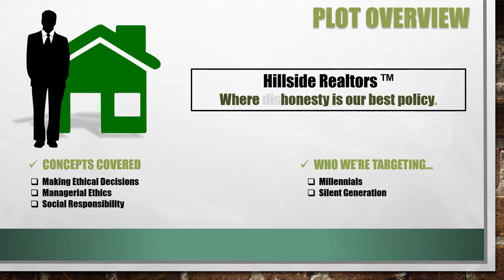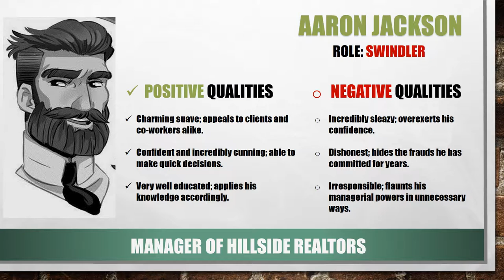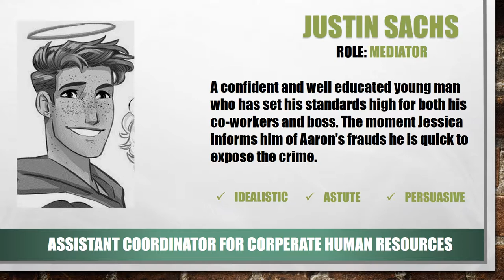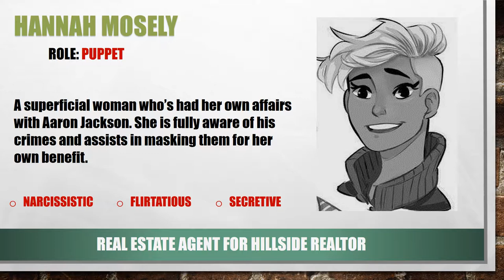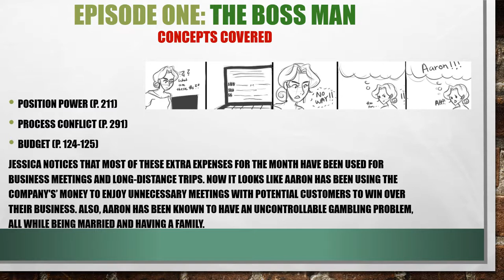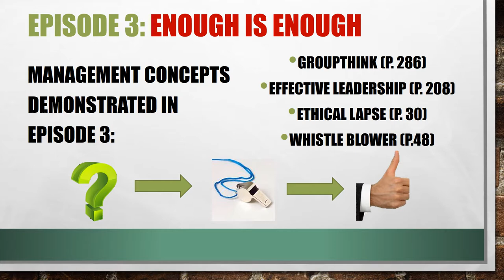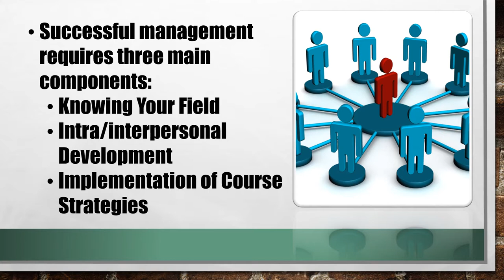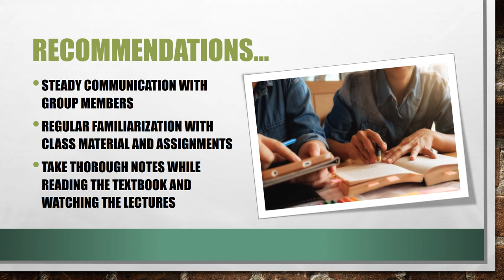Managing Bulls | Final Presentation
Managing Bulls final presentation for the Fall 2017 semester.